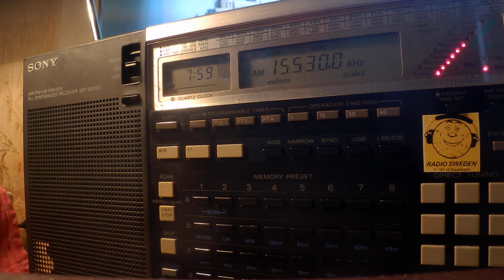30 03 2020 MOI Radio Kuwait in English to WeEu 0758 on 15530 Kabd Sulaibiyah